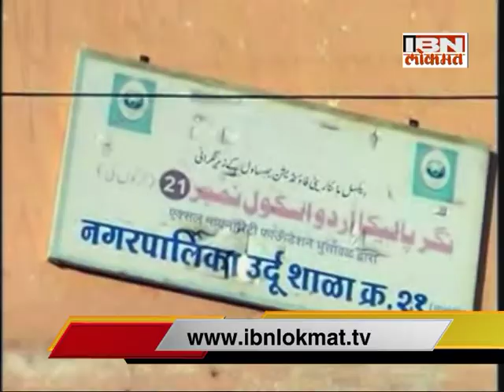IBN Lokmat GAVAKADCHYA BATMYA 08 February 2016 (Full News Bulletin)